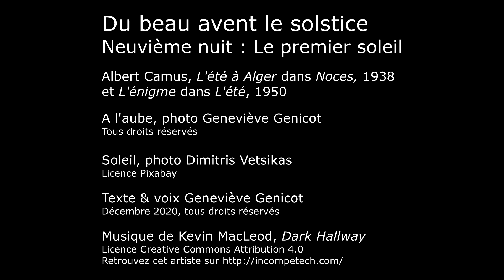Le premier soleil. Camus et le soleil de l'Algérie [neuvième nuit]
Au coucher du soleil, tous les soirs du 1er au 21 décembre 2020, dans la nuit de l'hiver et du confinement, je vous présente une œuvre d'art pour traverser la nuit. Ce soir, on se réchauffe au soleil de l'Algérie en compagnie d'Albert Camus et de ses essais "Noces" et "L'été". 3e et dernier épisode consacré à Albert Camus dans cette série. Bonne écoute !